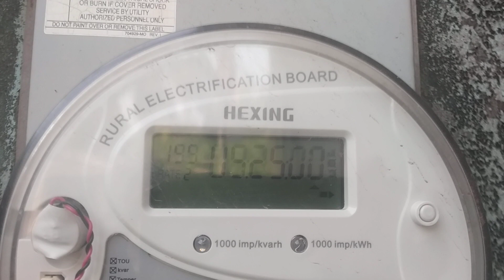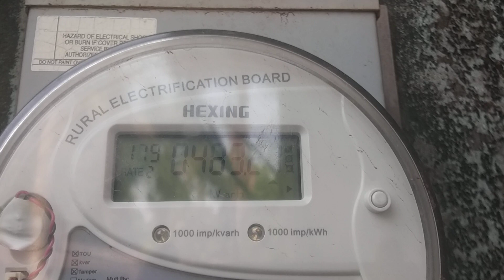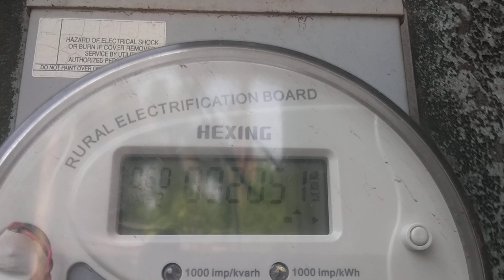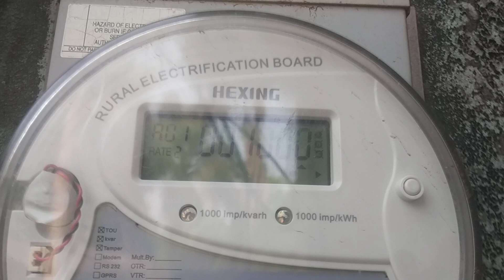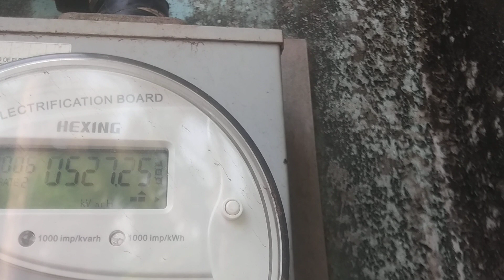HT Meter P.F.I /@Solution755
How to HT Meter Working

Welcome to My Energy Solution Engineering Channel.
Energy Solution Engineering
MD:Al-Amin Biswas
Gmail